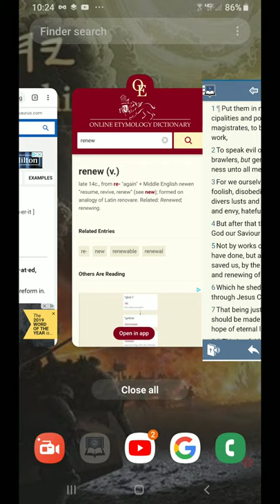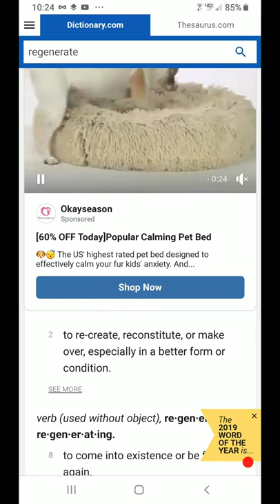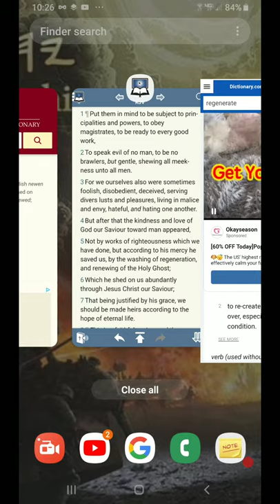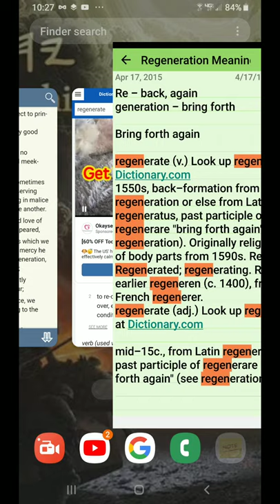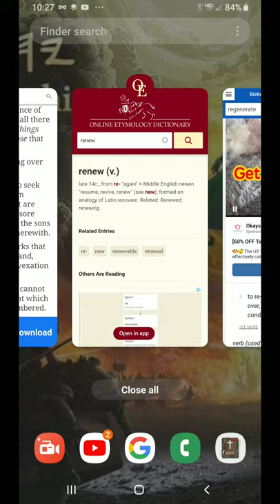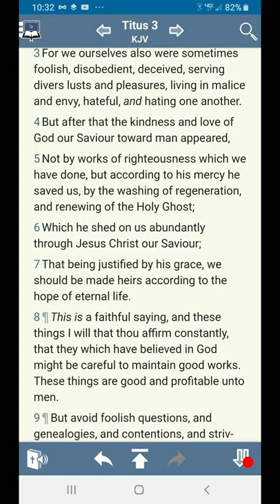Be Careful To Maintain Good Works